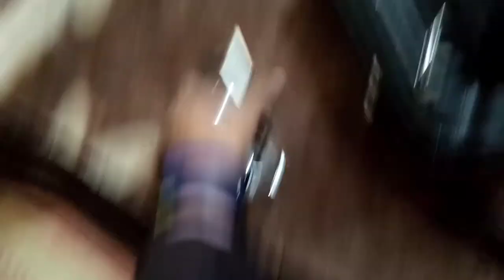Walima vlog ❤ last funtion ho gaya 😀 bohat maza aya